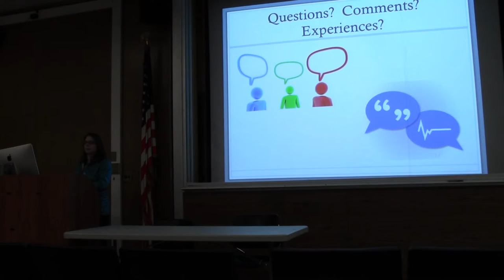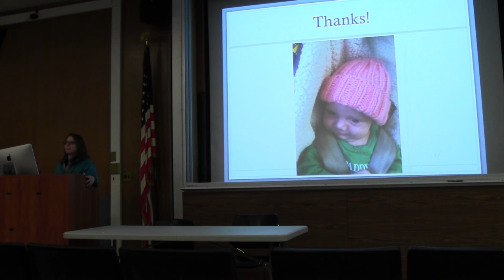Dr. Coburn Senior Lecture: LVADs Part 3